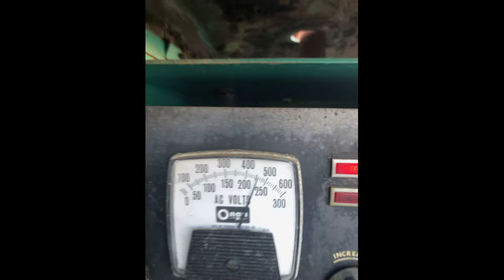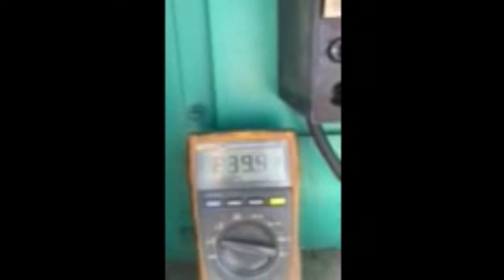EVSR Brings Power to the Track!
Instead of relying on track power, the tracks can now rely on *US* for power! Big purchasing week for EVSR. We had the Zenith van and now a 1973 Onan 85kw, 9 liter, V8, 549 ci, gas powered generator.

Yes, boys and girls, we are using gas to power the generator to power the EVSRs, however, generators run at a fixed speed for optimal efficiency whereas ICE racecars use a varied range to gain power but not efficiency. We know using the behemoth for one car is overkill, but we'll be able to charge 8 EVSRs at 50amps or 4 cars at 100amps.